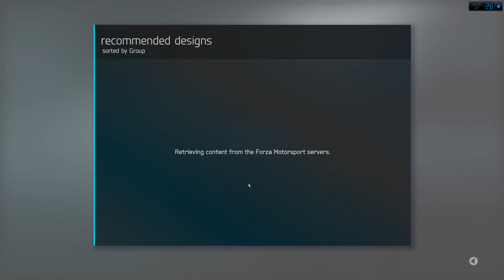Forza Motorsport 6 Apex BETA I5 6500, GTX 970 OC, FPS TEST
1920x1080
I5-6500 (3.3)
Msi GTX 970 4G (OC)
MSI H110M PRO-VD
KINGSTON VALUERAM DDR4 2133-8ГБ
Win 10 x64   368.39